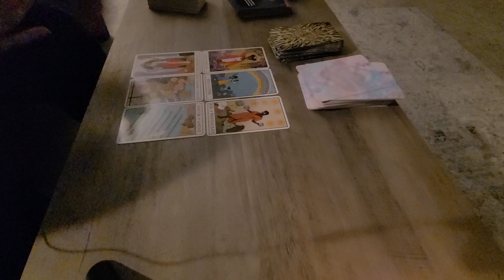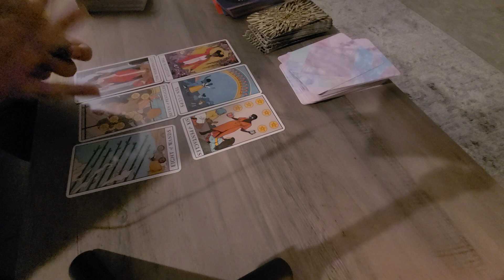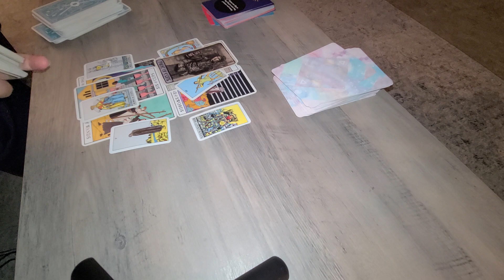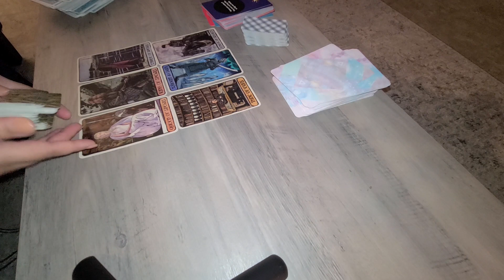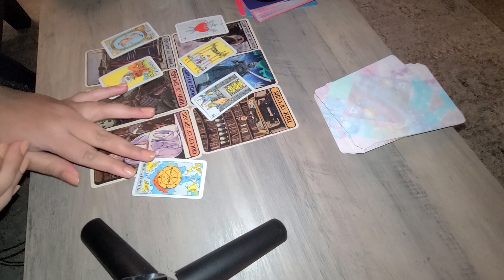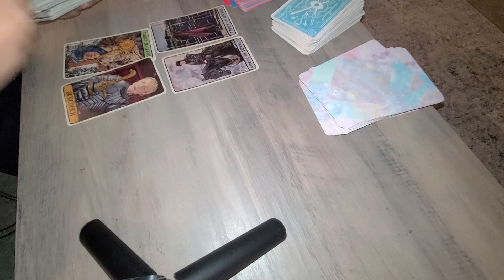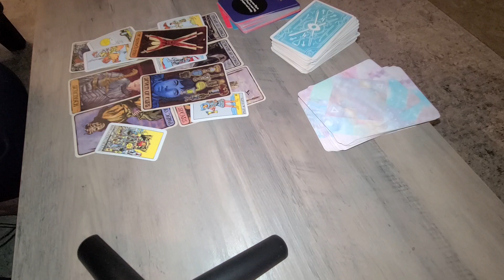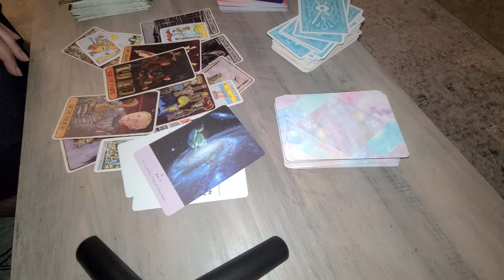Leo Mid-September 2020 " A CHOICE BETWEEN THE PAST N FRESH START" EXTENDED & DETAILED